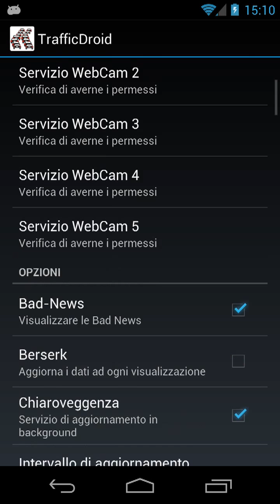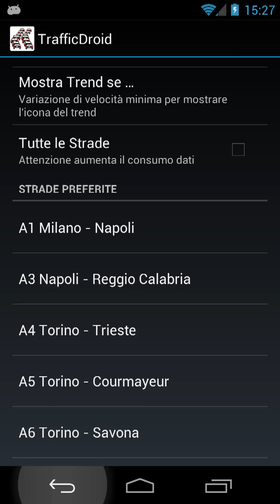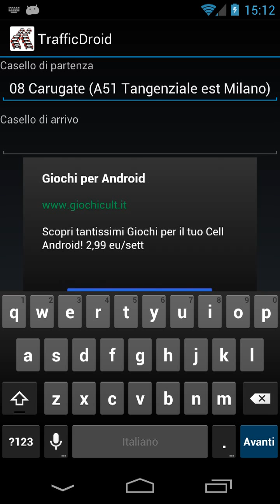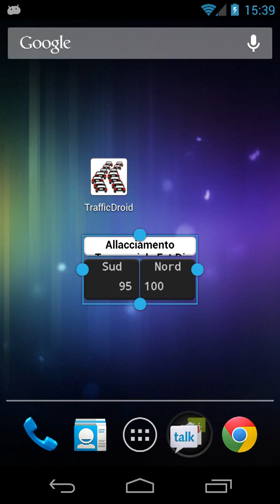TrafficDroid Spot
un software "localhost software"...
un app italiana indispensabile per chi vive in italia

al primo avvio chiede di configurare il provider del traffico: apri impostazioni, seleziona "servizio traffico" ed imposta il tuo provider; infine scorri in basso e scegli le tratte stradali che ti interessano. BEN FATTO! hai completato la configurazione iniziale.

da questo momento trafficdroid aggiornerà in automatico i dai sul traffico e ti permetterà di sapere:
- la velocità attuale dei veicoli
- se la velocità è in aumento o diminuzione
- se la tratta ha un controllo della velocità
- se sono presenti bad news
- se tutto questo non ti basta puoi vedere direttamente con i tuoi occhi la situazione grazie alle webcam

e non è finita qui: puoi calcolare il costo di un tragitto autostradale e puoi posizionare un widget per un monitoraggio costante. infine se in un punto la velocità scende sotto la soglia minima trafficdroid ti invia una notifca.

per i più smanettoni ci sono le opzioni avanzate:
- berserk: ogni volta che apri trafficdroid aggiorna i dati sul traffico
- chiaroveggenza: il servizio di monitoraggio costante dei dati
- tutte le strade: monitora tutte le strade, aumenta di molto il consumo dei dati

se l'app ti è piaciuta puoi comprare la versione senza banner o fare una donazione

benvenuti dell'era del traffico 2.0